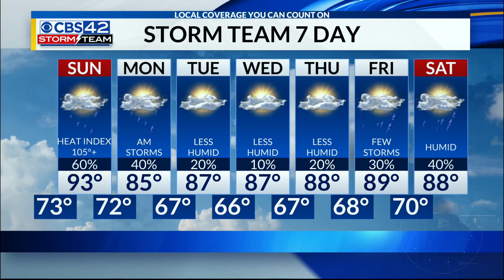10pm Weather Forecast | 7/31/21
Meteorologist Dave Nussbaum says it will be a hot and humid Sunday with another Heat Advisory, but we will have scattered afternoon thunderstorms to break up the heat. Then more rain with some cooler temperatures on Monday.